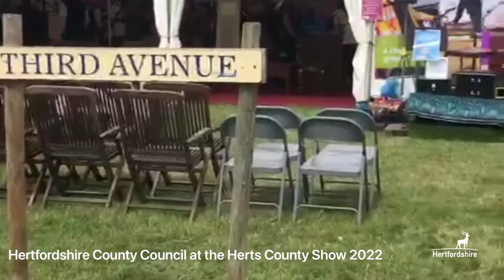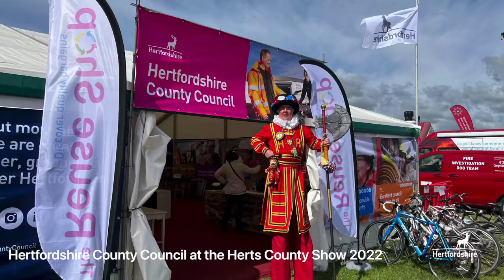Hertfordshire County Council at the Herts County Show 2022